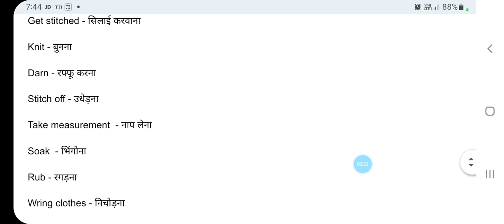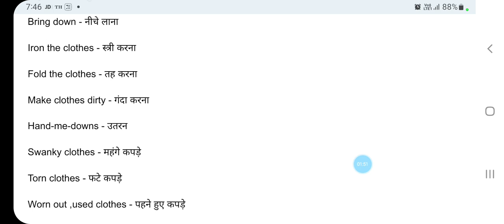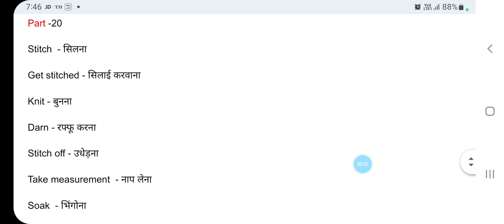Common Words part -20